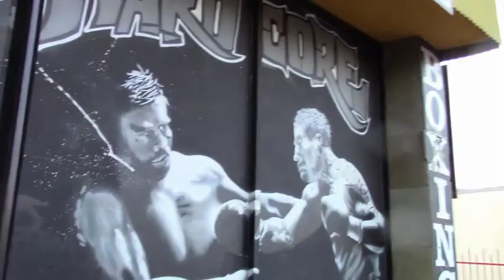trainer explains what steroids do to boxers and fighters EsNews Boxing